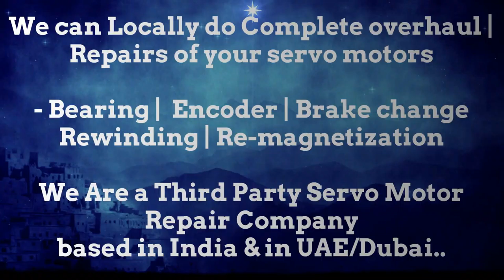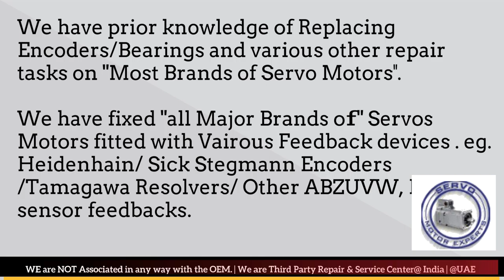SIG ELAU Motor Service Center Dubai Servo motor Drive Encoder Resolver Repair